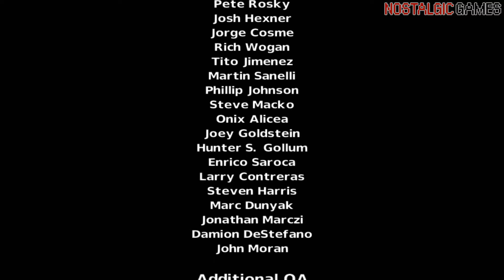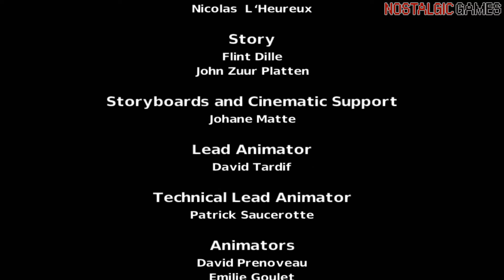Teen Titans Walkthrough Part 10 FINAL (PS2 - No Commentary).mp4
Teen Titans is a video game released in 2006 for the GameCube, PlayStation 2, and Xbox.
   The game features the Teen Titans (Robin, Raven, Cyborg, Starfire, and Beast Boy) as playable characters in story mode. Players are able to switch between any of the five Titans in real time, each with unique fighting abilities, and the game allows up to four players simultaneously.
   Aside from the game's story mode, players can fight against each other in a versus battle mode, known as Master of Games, with 31 unlockable characters. Many of the characters from the animated series appear within the game, all of whom (with the exception of Mad Mod) retain their voice actors from the show.

►Data de lançamento inicial: 24 de maio de 2006
►Modo: Jogo multijogador
►Gênero: Beat 'em up
►Projetista: Flint Dille
►Desenvolvedor: Behaviour Interactive
►Plataformas: Nintendo GameCube, PlayStation 2, Xbox
►Estúdios: Majesco Entertainment, THQ